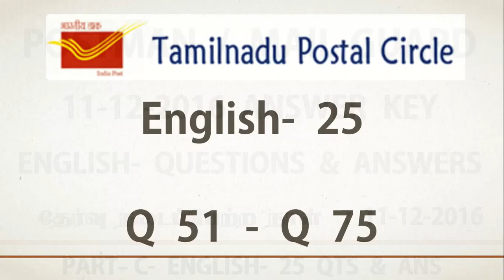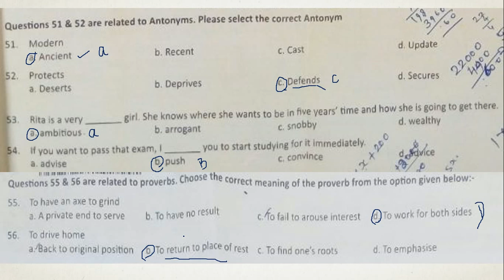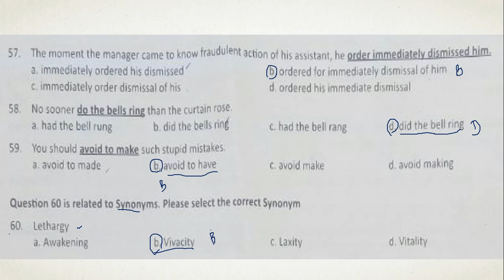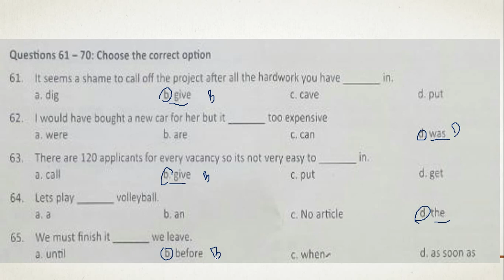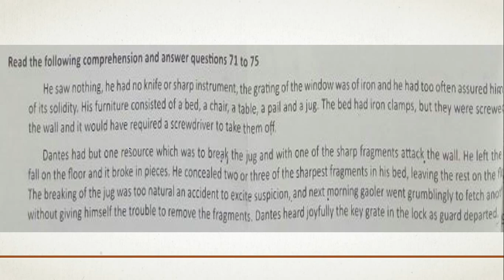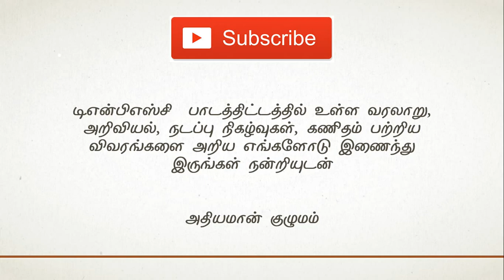Tamilnadu Postal Exam Answer Key 11-12-2016 Qts& Ans -English 25 Qts- Postman/Mail Guard - Part 2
SCERT -  INDIVIDUAL BOOKS FORMs :
Tamilnadu Postal Exam 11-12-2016 Answer Key
In This Video we have discussed English  25 Questions and Answers.

Postal Exam Last year Question Paper Discussion-